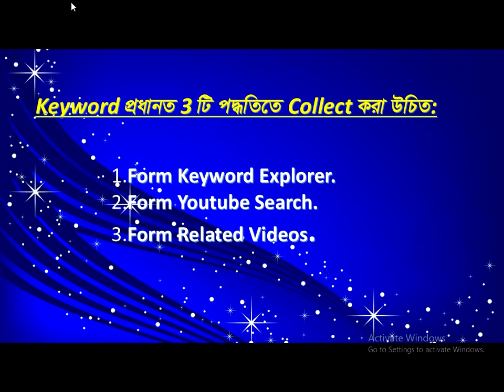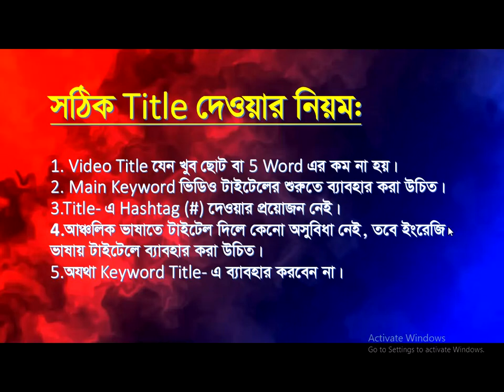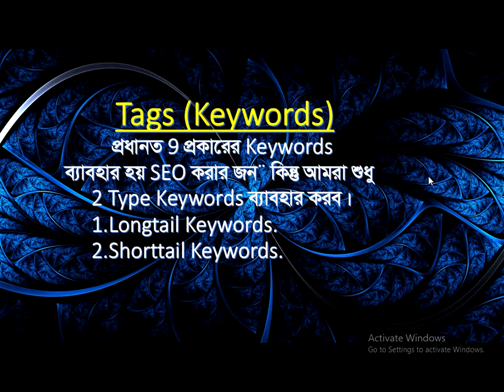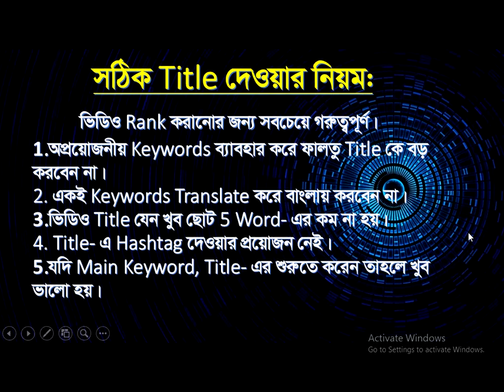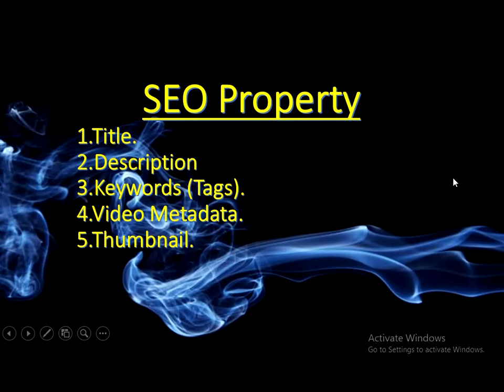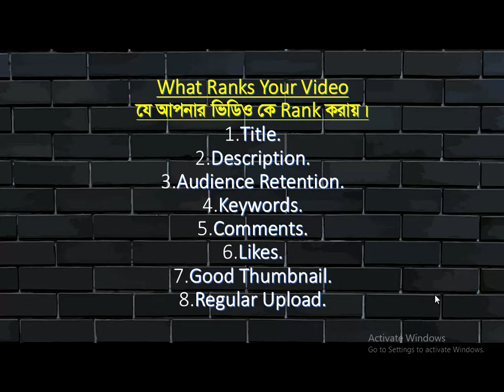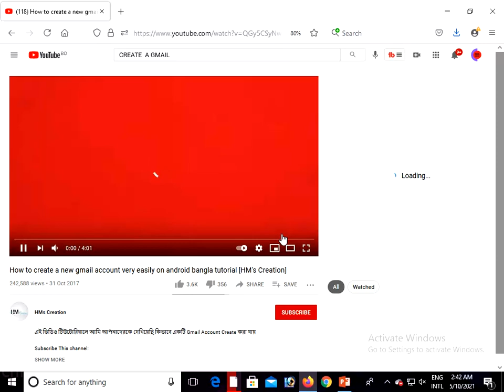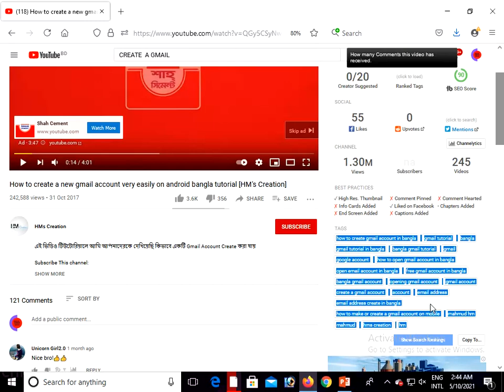Youtube Community Guidelines Details In Youtube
Youtube Runs In Your Own Rules. If You Do Not Accpect The Right Rules, Youtube Waste Our Channels.We Have To Work In Compliance With The Correct Rules Of Youtube.
So Carry On And Best Wished With New Youtuber.